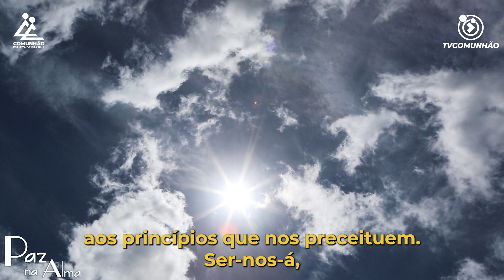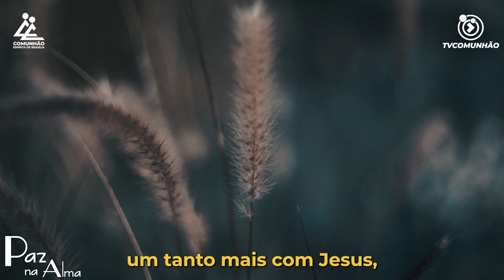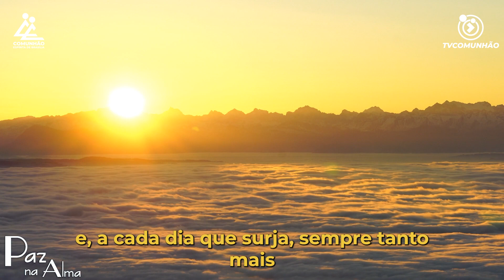Paz na Alma | MAIS COM JESUS